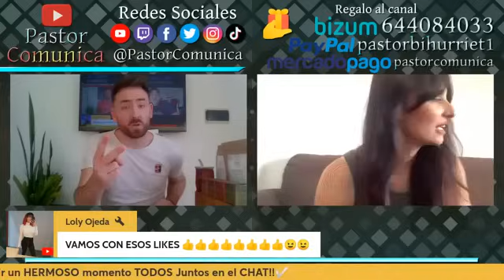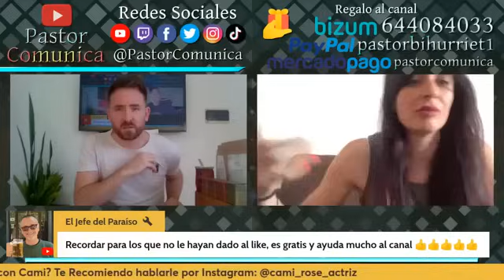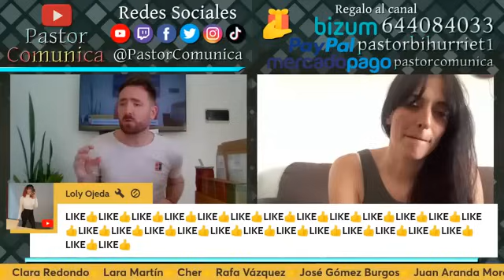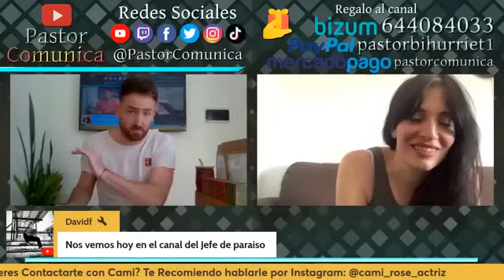DE ARGENTINA A ESPAÑA | VIVIR EN CADIZ | NO ME VOY MÁS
Camila nos cuenta como se vive en Cádiz " Algeciras "  🇪🇸 después de emigrar de Argentina 🇦🇷 ( Hablamos de todo ) Prepara Papel y Lapicera ( Boligrafo).
👉Se recomienda seguir en Instagram: @cami_rose_actriz

✅Alegria Propiedades (Compra - Venta- Alquiler a Corto - Largo plazo y Muchos servicios de Extranjerias como Apertura de Cuenta bancaria , Empadronamiento , Nie y muchos más

 / alegria.spain

✅Aporte Solidario 1$ - 1US$ - 1 € (Lo que más te guste)Todo Ayuda❤️
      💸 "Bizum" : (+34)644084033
      💸 MercadoPago : CVU: 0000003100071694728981 Alias: PastorComunica

Muchas Graciass

"Descripcion del Lugar a entrevistar"
Algeciras es una ciudad y municipio español de la provincia de Cádiz, en la comunidad autónoma de Andalucía. Es la mayor ciudad del Campo de Gibraltar y la sede de la mancomunidad de municipios de dicha comarca, junto con los cuales forma su área metropolitana.3​ Está situada en la bahía de Algeciras, un enclave geográfico estratégico por hallarse en el estrecho de Gibraltar, lugar de contacto entre el mar Mediterráneo y el océano Atlántico. Esta situación ha permitido que la ciudad posea el puerto marítimo con mayor tránsito de mercancías de España.4​Según los últimos datos del INE de 2018, cuenta con 121 414 habitantes y una densidad de población de 1384,40 hab./km²5​ en un término municipal con una superficie de 85,9 km² a una altitud media de 20 m sobre el nivel del mar.6​ Por su población Algeciras es el décimo municipio de Andalucía y segundo de la provincia tras Jerez de la Frontera.7​

Cuenta con una economía basada en su situación de nodo de comunicaciones con África y las industrias existentes en la comarca. El tejido industrial químico-metalúrgico del Campo de Gibraltar constituye el núcleo industrial más importante de Andalucía, y segundo de España.8​ El motor económico de la ciudad es sin embargo su puerto, uno de los más importantes de España y de mayor crecimiento del mundo, pues ocupa el primer puesto de tráfico de contenedores y buques del mar Mediterráneo.

El primer asentamiento del que se tiene constancia en la ciudad es el de la ciudad romana de Iulia Traducta poblada al menos desde el siglo i y con una importante industria relacionada con la elaboración de productos del mar que le permite mantener relaciones comerciales con diversos puertos mediterráneos.12​ Algeciras pierde parte de su importancia durante el siglo iv para ser refundada en 712, con el nombre de Al-Yazirat Al-Hadra, la primera ciudad fundada en la península ibérica por los musulmanes.

"Tags"
mudarse a cadiz  ,  vivir en cadiz  cuanto cuesta vivir en cadiz  cuanto cuesta vivir en españa , Viajar , trabajar en españa , trabajo en españa
como emigrar a españa en familia, como emigrar a españa con mi familia, quiero emigrar a españa con mi familia, 5 formas de emigrar a españa en 2024